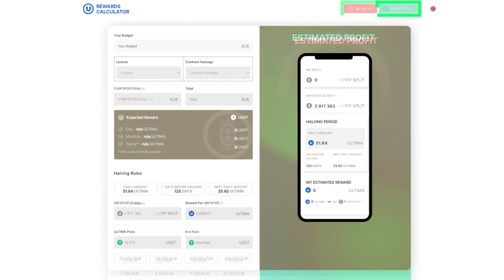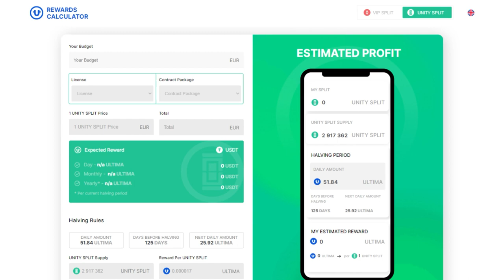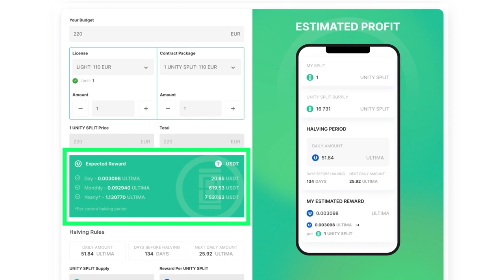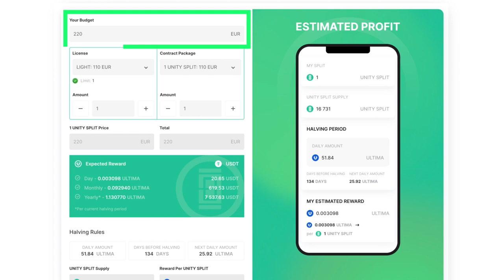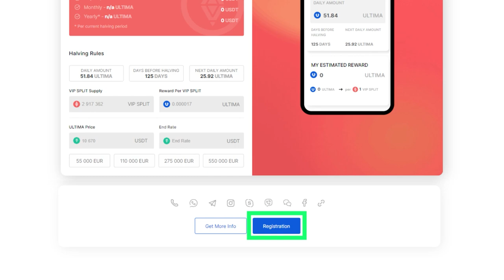Làm thế nào để sử dụng Reward Calculator từ Ultima?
Xin giới thiệu Reward Calculator — một công cụ tiện lợi cho phép bạn tính toán quy mô phần thưởng tiềm năng trong sản phẩm chính từ Ultima DeFi-U, tùy thuộc vào tổng ngân sách của bạn. Bạn có thể sử dụng công cụ này hoặc có thể gửi nó cho người dùng tiềm năng, nhằm thể hiện rõ ràng những khả năng của sản phẩm DeFi-U.

Trong hướng dẫn này, chúng tôi sẽ nêu cách sử dụng máy tính để tính toán phần thưởng tiềm năng của bạn với UNITY SPLIT và VIP SPLIT.